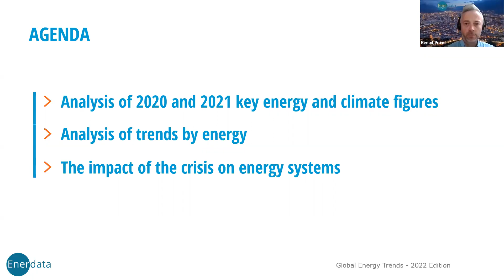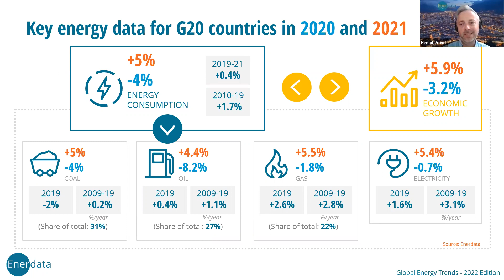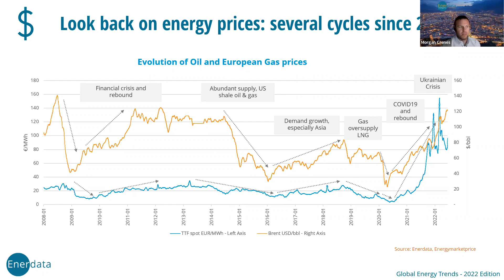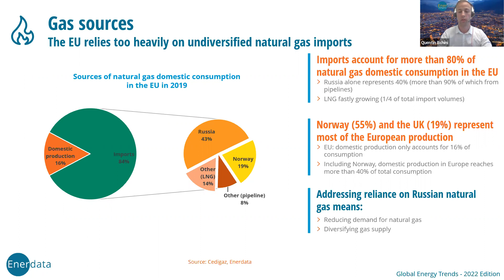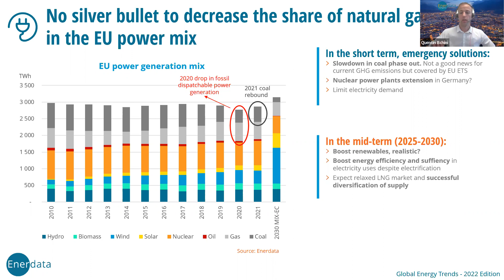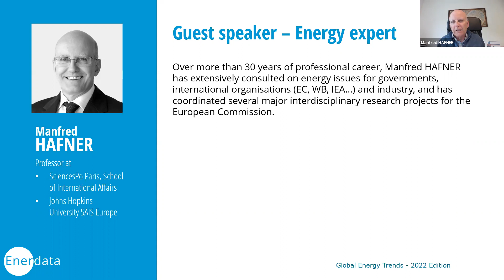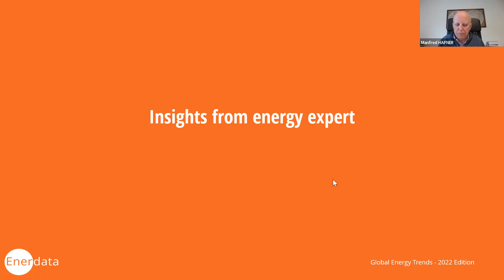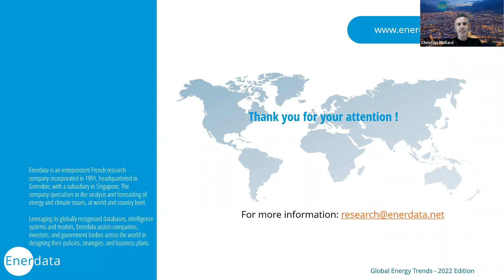Global Energy & Climate Trends 2022 - Webinar - The post-pandemic rebound: faster, stronger, harder.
Discover our exclusive analysis based on first-to-be-released 2021 consolidated statistics, and projections to 2030. This year, we revealed the impact of the major game changers that occurred recently: COVID-19 and war in Ukraine.
• What is the post-COVID situation in terms of energy systems, GHG emissions and energy transition?
• Which countries experienced the highest growth of energy consumption, prices, and emissions?
• What are the expectations for the EU’s energy transition:
     o A slow-down? Through a switch from gas to coal in power generation and subsidies to oil consumption
     o An acceleration? Through countries strengthening their decarbonisation plans
• What could be the EU’s energy mix in 2030 and 2050 without Russian supply?

Introduction
Analysis of 2020 and 2021 key energy & climate figures G20 - 0:03:03
Trends by energy - 0:10:44
Key takeaways - 2020 and 2021 figures - 0:14:05
Outlook to 2030: How energy systems are facing the crisis:
1- Energy prices evolution in the past 15 years and projections to 2026 - 0:16:56
2- Gas crisis in Europe, energy and climate scenarios - 0:22:08
Key takeaways - prospective analysis - 0:37:30
Energy expert's analysis: Manfred Hafner, Professor at SciencesPo - 0:39:03

Q&A - 0:57:01